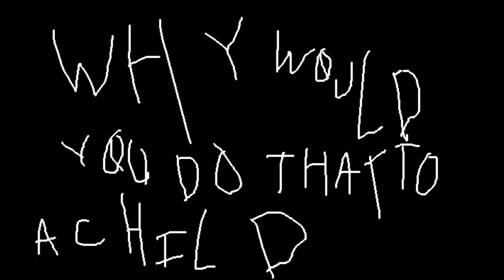mommy.wmv (EXTREME FLASHING)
EXTREME FLASHING WARNING
do not play fullscreen, it will give you a headache

edit: sorry for being dumb and refusing to put it in the title, geez, why did i have to be like that?